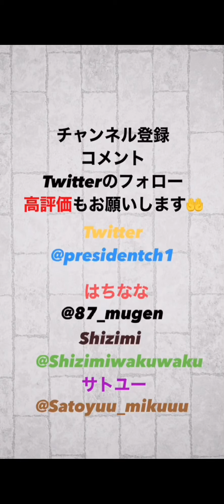【プロスピA】新パ・リーグオーダー使ってリアタイやってみた！ノーマルスカウトや応援歌紹介動画についても！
サトユーDay.今日はパ・リーグオーダー使ってリアタイやってみました。途中で録画切れてしまって申し訳ないです。それとノーマルスカウト200連！そして来週の動画(応援歌紹介動画)についても話してます！

◇ Shizimi

◇サトユー